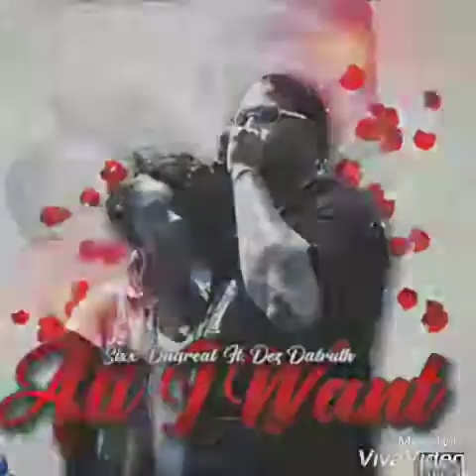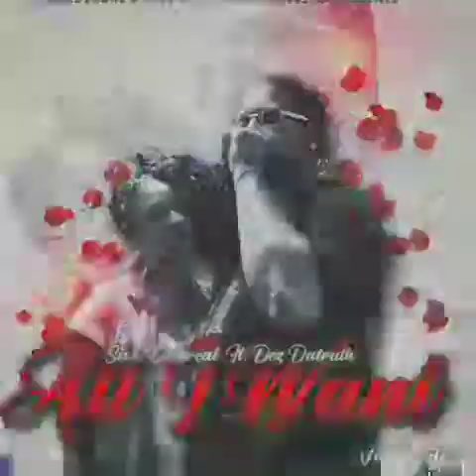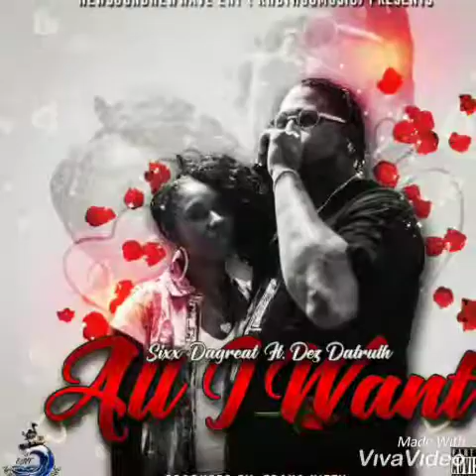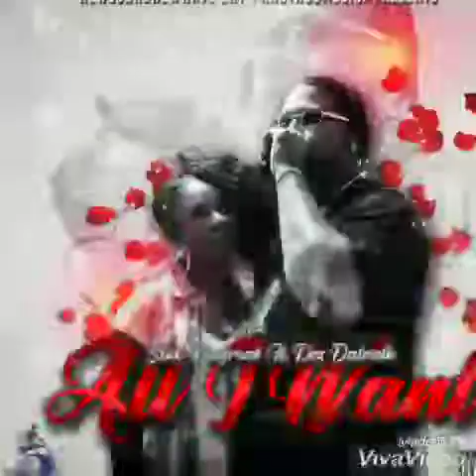All i want ( sixx dagreat ft dez datruth )